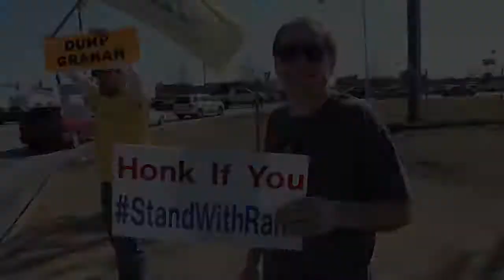Robbie Bowen Says To StandWithRand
This took place at the StandWithRand sign wave in Spartanburg, SC on March 9th, 2013.